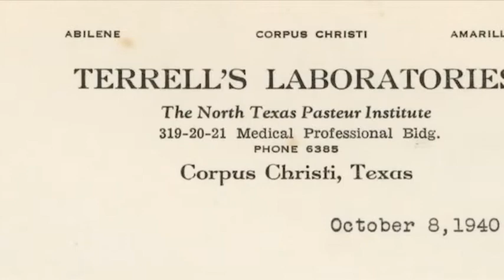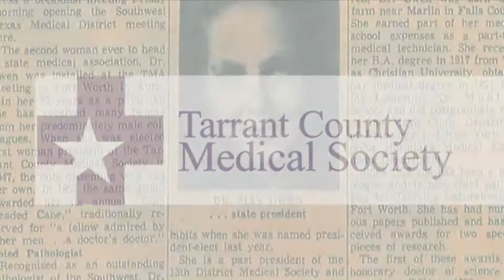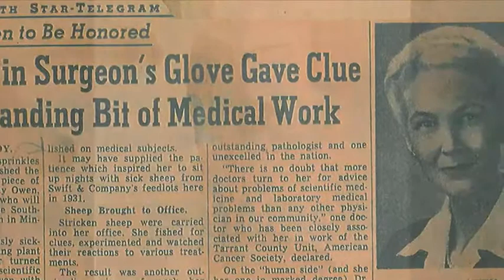2014 National Cowgirl Hall of Fame Induction - May Owen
2013 National Cowgirl Hall of Fame Honoree - May Owen induction video and speech.